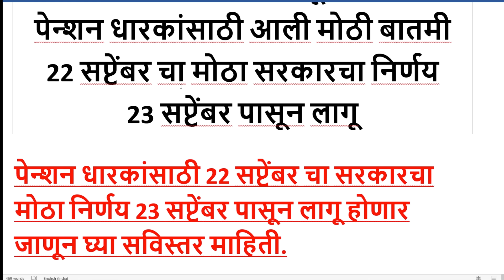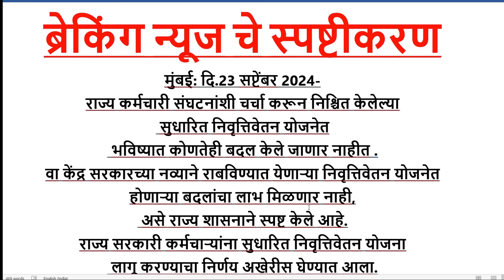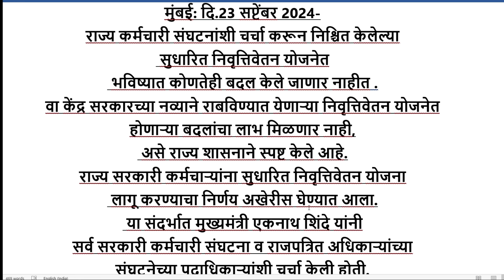पेन्शन धारकांसाठी 22 सप्टेंबर चा सरकारचा मोठा निर्णय 23 सप्टेंबर पासून लागू होणार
पेन्शन धारकांसाठी 22 सप्टेंबर चा सरकारचा मोठा निर्णय 23 सप्टेंबर पासून लागू होणार जाणून घ्या सविस्तर माहिती

नमस्कार
मित्रांनोआपले सर्वांचे मनःपूर्वक हार्दिक स्वागत.
स्वागत आहे
आत्ताच्या घडीची सर्वात मोठी ब्रेकिंग न्यूज
मित्रांनो पेन्शन धारकांची
दिवाळी पूर्वीचे दिवाळी
पेन्शन धारकासाठी आली मोठी बातमी.
दर महा मिळणार दहा हजार रुपये
सरकारचा 22 सप्टेंबर चा मोठा निर्णय
नवीन नियम 23 सप्टेंबर पासून लागू
चला तर पाहूया मंत्रिमंडळाचा निर्णय